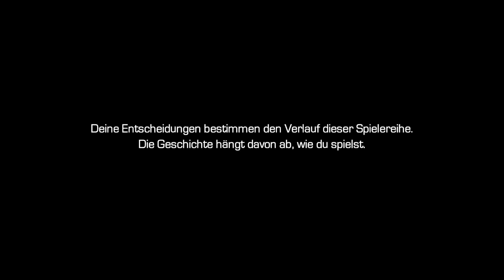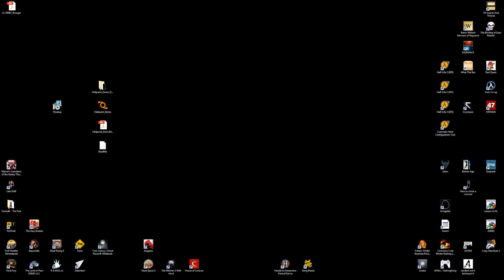GUARDIANS OF THE GALAXY TELLTALE #01 - In Traurigkeit verwickelt 1/2 (Let's Play Deutsch)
Let's Play Guardians of the Galaxy Telltale Deutsch